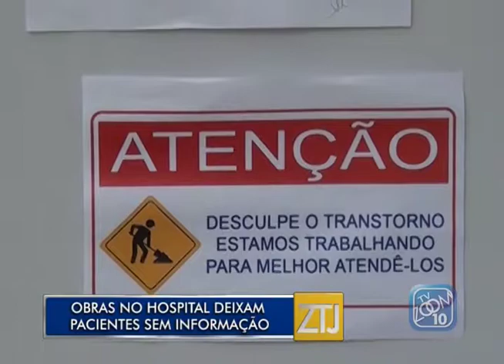02-10-2017 - OBRAS NO HOSPITAL DEIXAM PACIENTES SEM INFORMAÇÃO - ZOOM TV JORNAL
Reportagem: Andressa Brauer
Imagens: Noé Tardin
Edição: Jacson Barreto